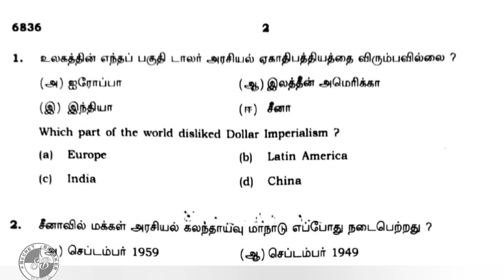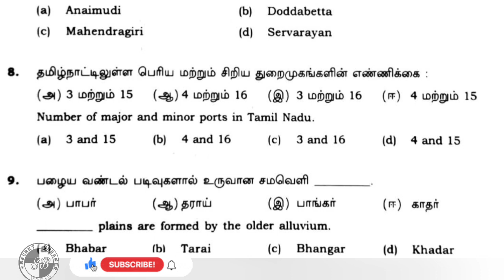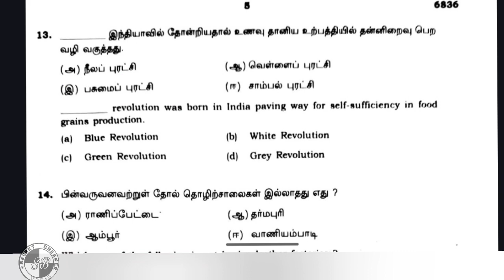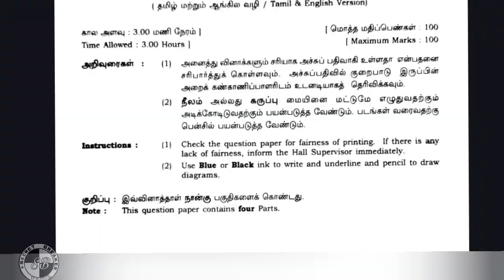10th social public exam question paper answer key /10th social public exam important questions